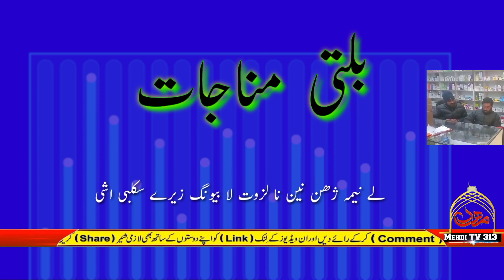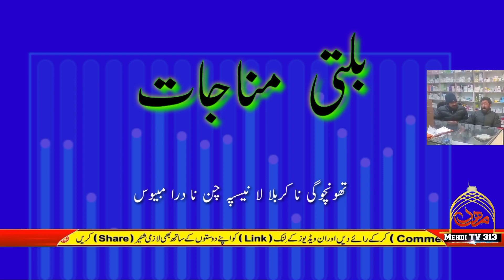BALTI QASIDA|| BALTI MUNAJAAT || WITH BALTI LYRICS